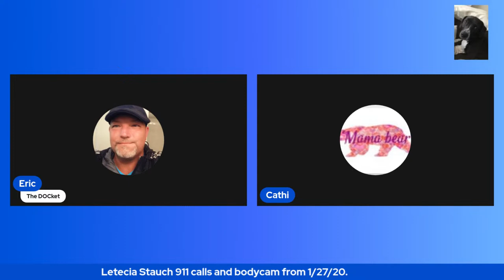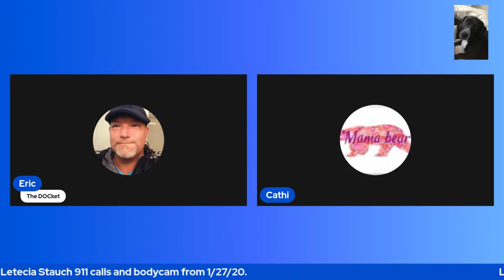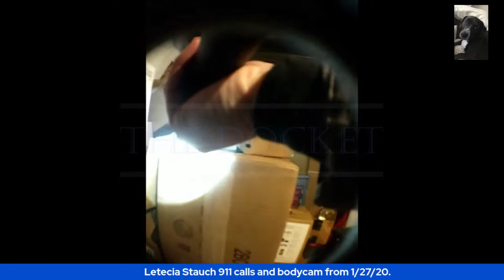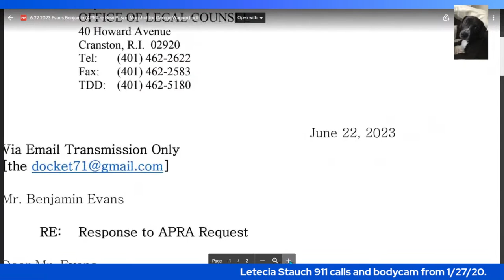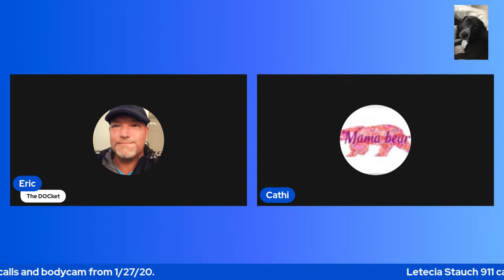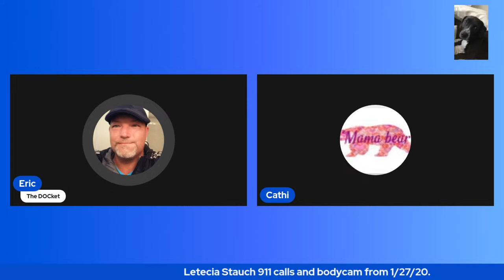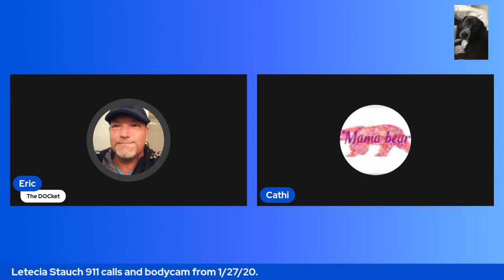THE TWO 911 CALLS MADE THE NIGHT SHE REPORTED GANNON STAUCH MISSING, & BODYCAM FOOTAGE FROM 1/27/20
Also, a walk-thru with PD on 2/25/2020 at the house.

Welcome to The Docket, where I hunt down the latest true crime documents, case files, cover trials & just about anything true crime related and bring them right here to you.

Cases of Interest
Chad & Lori Vallow Daybell- Idaho and Arizona.
Brandon Boudreaux
James Craig
Adam & Kayla Montgomery
Sarah Boone
Taylor Schabusiness
Bryan Kohberger
Kouri Richins
Billy Wagner
Kaitlin Armstrong
Brian Walshe
Petito v. Laundries and Bertolino
Courtney Clenney
& more.